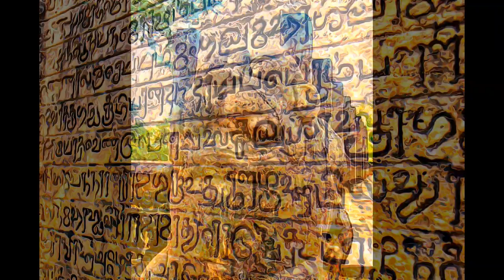Sri Lanka - Ancient City of Polonnaruwa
Ancient City of Polonnaruwa, Sri Lanka